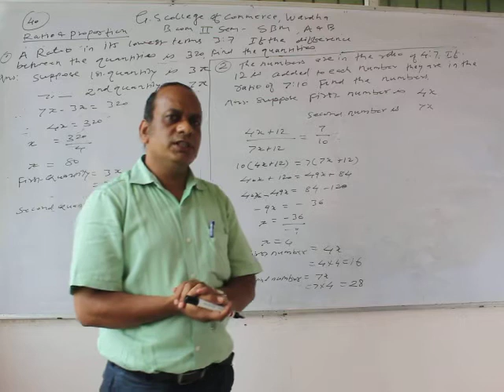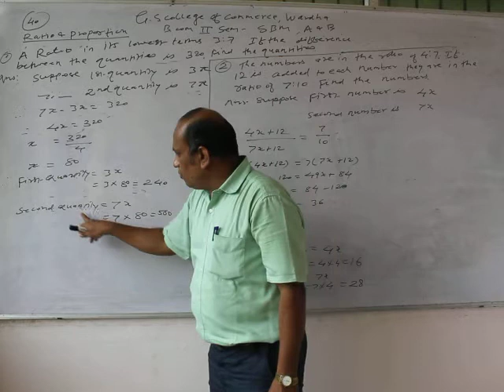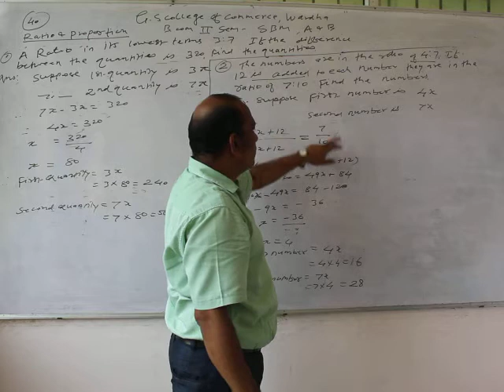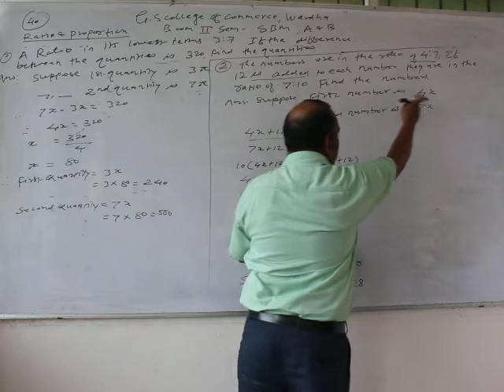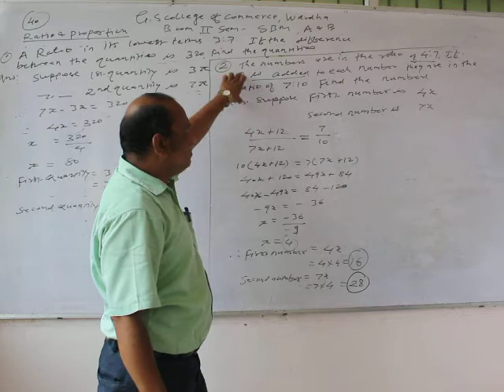B.Com Sem 2 - Statistics and Business Mathematics (Hindi & Marathi) - Lecture 40